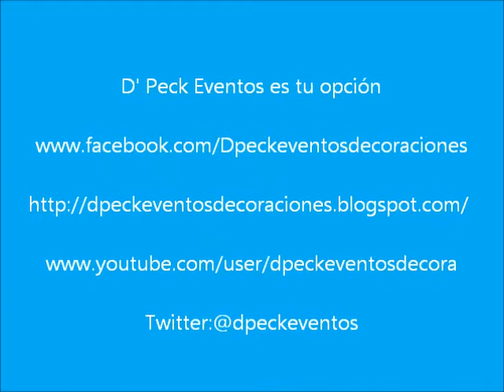Arreglo de flores Margaritas hecho con globos - globoflexia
Arreglo de flores Margaritas extra grande, hecho con globos #260. Excelente para decorar tus fiestas y eventos, porque es muy llamativo y exótico.